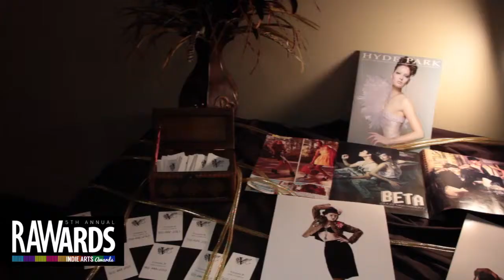DANALIA BY DP at RAW:Nashville RAWards 12/06/2013